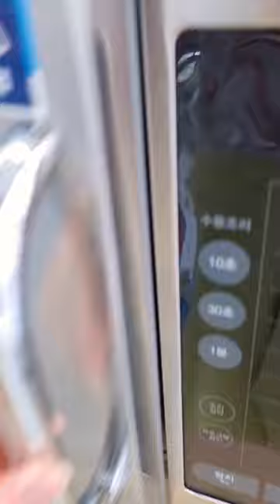Rose buldak and hot dog at a korean Convenience Store#koreanfood